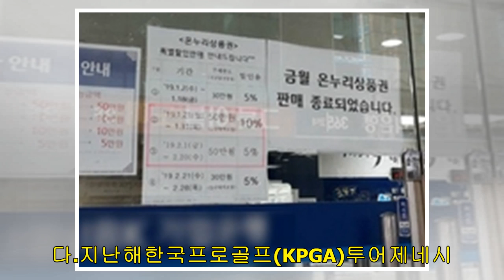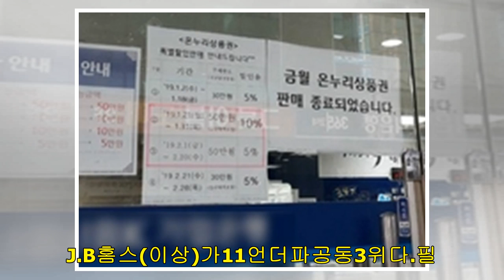[민학수의AllThatGolf]드디어불붙은타이거,버디-이글-버디-버디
입력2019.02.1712:1517일제네시스오픈3R,중간합계6언더파공동14위...토머스13언더파선두타이거우즈가제네시스오픈3라운드12번홀에서버디를잡은후환호성을지르는갤러리들에게손을들어답례하고있다./PGA투어동영상캡처파511번홀.핀까지250야드를남기고친‘골프황제’타이거우즈(미국)의두번째샷은약3m거리에붙었다.우즈의이글퍼트가홀안으로사라지자코스에는커다란환호성이울려퍼졌다.우즈는앞서10번홀을포함해12~13번홀에서도버디를챙겼다.4개홀에서‘버디-이글-버디-버디’로5타를줄인우즈의순위는가파르게상승했다.17일(한국시각)미국캘리포니아주퍼시픽팰리세이즈의리비에...